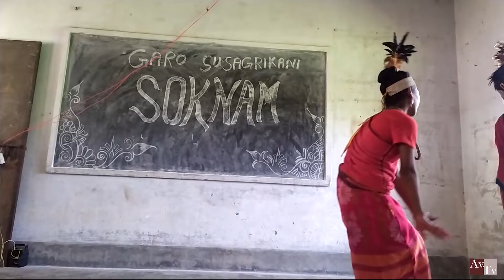Sumol Ding Ding 2